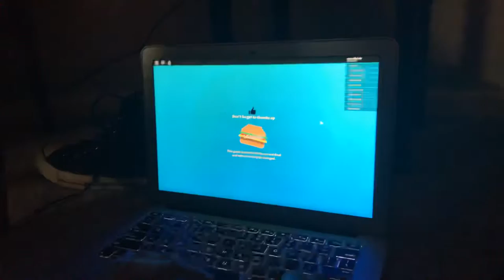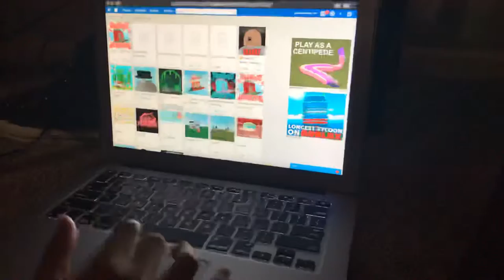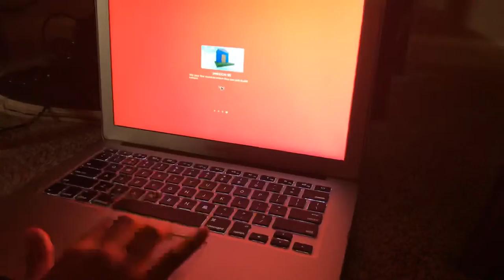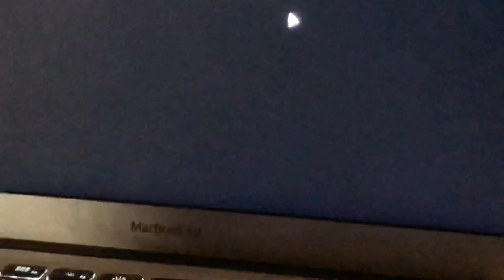Lets play Roblox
Hey guys today my friends are playing roblox for the first time with me and their first time on YouTube!